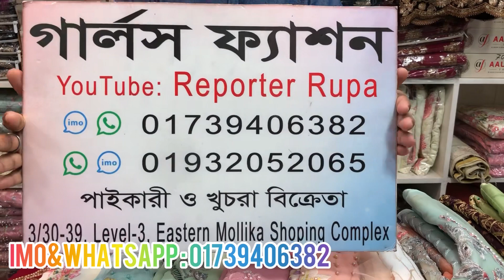2023 ইন্ডিয়ান ঈদ কালেকশন পার্টি ড্রেস /২০০+ ডিজাইন। Indian party Dress Wholesale shop Dhaka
2023 ইন্ডিয়ান ঈদ কালেকশন পার্টি ড্রেস /২০০+ ডিজাইন। Indian party  Dress Wholesale shop Dhaka